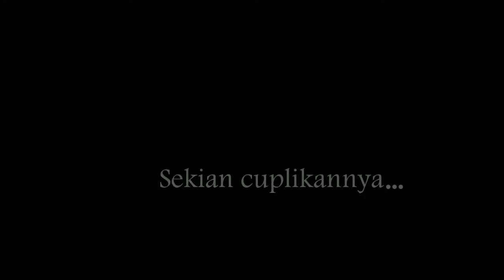Micro Brushed FHD 65mm, Drone Mungil Kecil, Edisi Blusukan di Pasar Trangkil Baru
Simpen sini juga ah.

Nyobain terbang blusukan disini, pakai drone HD imut-imut. Format asli FHD 1080p 60fps, tapi edit di HD 720p 60fps